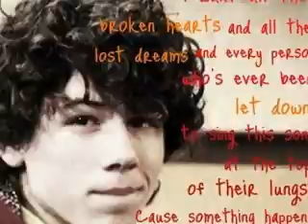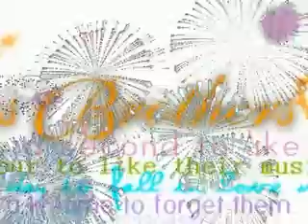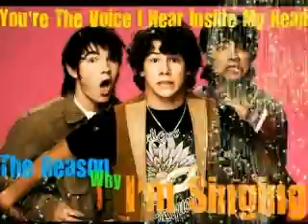JONAS BROTHERS!!!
contest entree!! hope u like it!